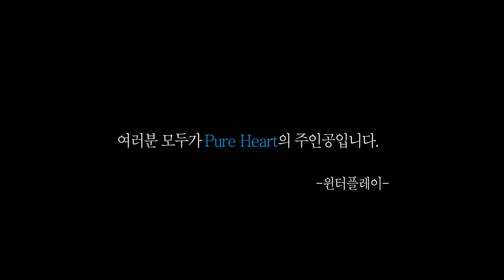[Winterplay] Winterplay (윈터플레이) LIVE - Pure Heart '오픈재즈 버스' 라이브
¶ Jazz concert on a city bus tour!

윈터플레이 3집 [Two Fabulous Fools] 수록곡 Pure Heart.
2층 버스 위에서의 오픈재즈 버스 콘서트 영상입니다!

¶ Follow Winterplay on ▼
☞ Winterplay Official Youtube Channel